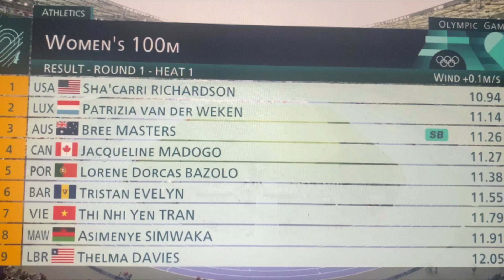Sha’carri Richardson 10.94 | Women 100m Round 1 | Olympics Track and Field 2024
Ladies and gentlemen track is back, shacarri richardson make her olympic debut and easily qqualifies to the next round.